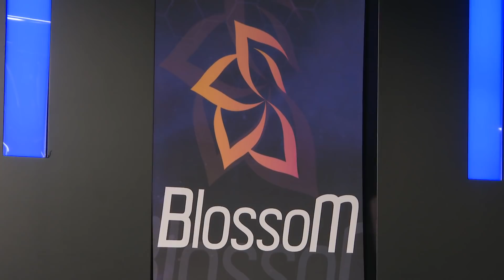HGC 2018 KR – Phase 1 Week 7 - Team BlossoM vs. Miracle - Game 2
Team BlossoM and Miracle face off during Phase 1 Week 7 of HGC.